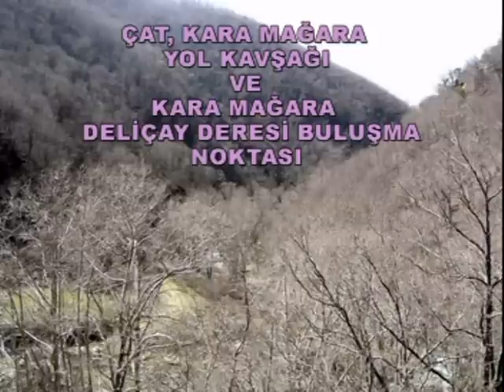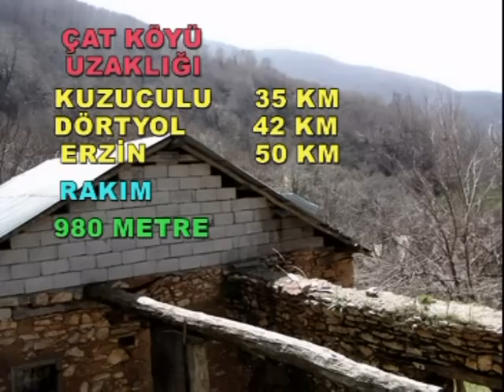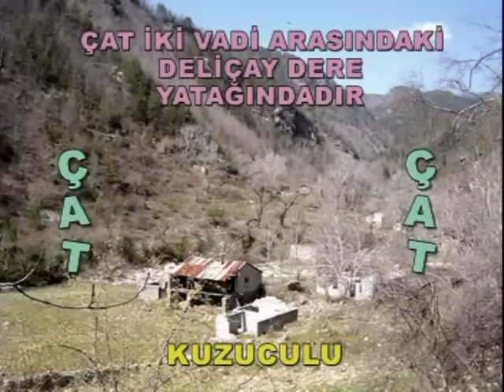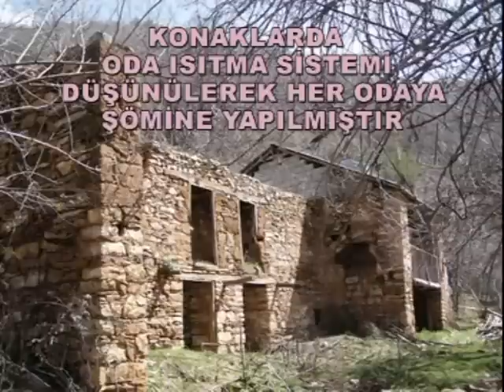ÇAT KÖYÜ TANITIM Amanos Keşif DÖRTYOL HATAY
Amanos dağları Dörtyol HATAY sınırları içinde bulunan ÇAT bir orman köyüdür... Bu bölgede gezilmesi ve görülmesi gereken o kadar çok yer var ki...Çat tanıtım sunumu içinde sadece çat köyü içi görülmektedir..Etrafında bulunan diğer güzellikler...Buğulen şelaleleri, Kara mağara, Çat Tapınak, Antik Kirazlık, Seylak, Tozlu mağara gibi alanlar farklı sunumlar halinde tanıtılmaktadır...